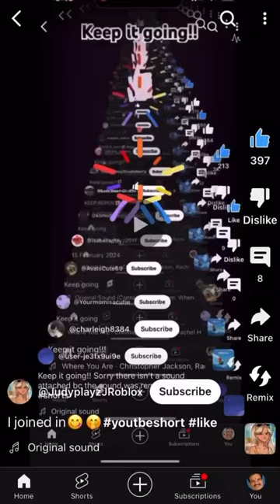CONTINUE THE CHAOS